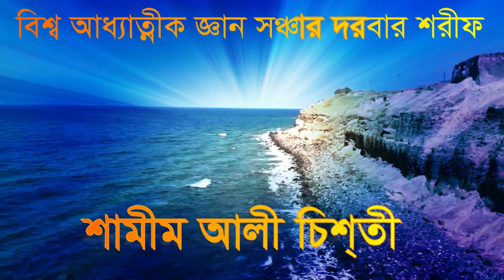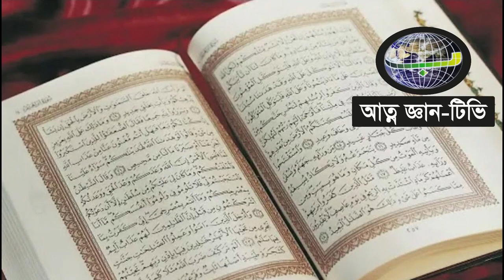লাল মিয়া বয়াতির কন্ঠে# ,# lal mia boya tir konte#